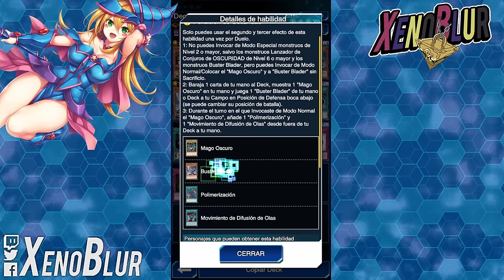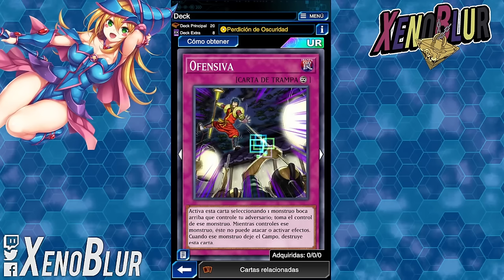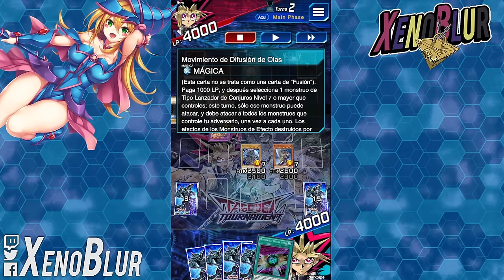MAGO OSCURO Y BUSTER BLADER!! LA NUEVA SKILL LOS UNE!! | Yu-Gi-Oh! Duel Links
Mago Oscuro y Buster Blader se fusionan con esta nueva habilidad

0:00 Gracias por ver el video =D
0:23 Deck
4:16 Duelos